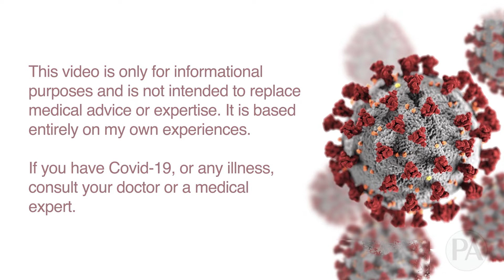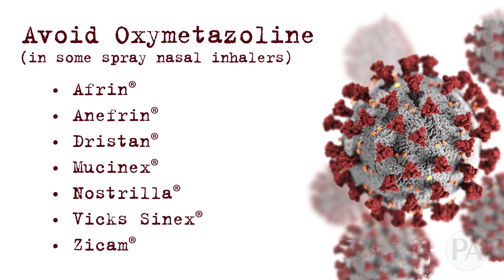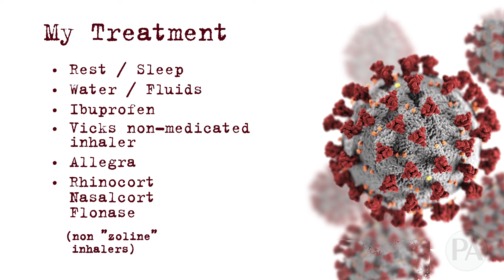Infected With Omicron BA.5?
Here's my story of what it's like being infected with Covid, Omicron BA.5 variant. Sorry in that I rambled on a bit, but I hope to have covered every detail in the hope it helps someone else out. My case would be I think considered "medium" in severity. While I try to relay everything I heard from my doctor, understand this video is not a substitute for you seeing your own doctor, or a medical professional, if you feel your sick with Covid, or any other ailment.